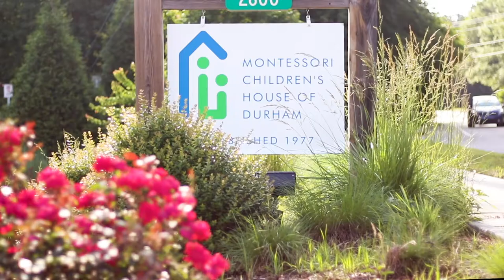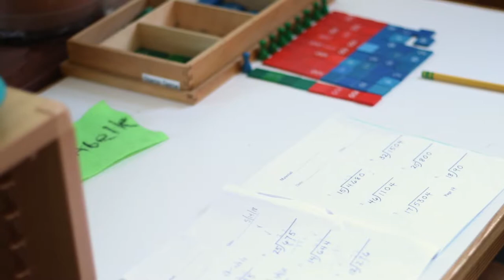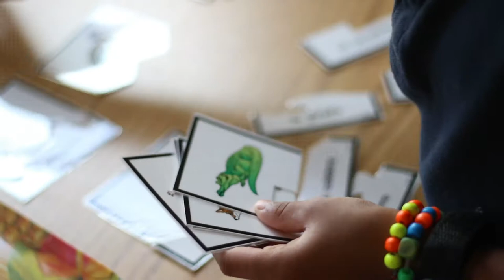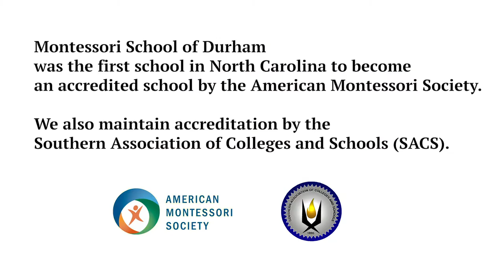Montessori School of Durham Campus Tour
Join us as we welcome you on a virtual campus tour!